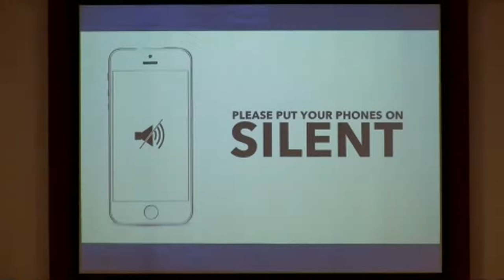Traditions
Bible Class by Lee Wildman